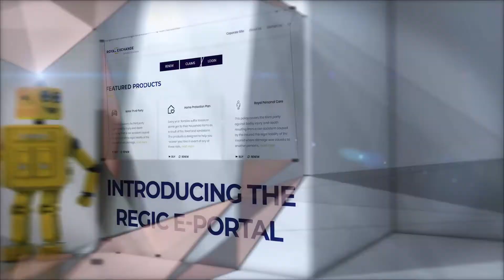Introducing The REGBOT - The Future Is Now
The REGBOT explainer video